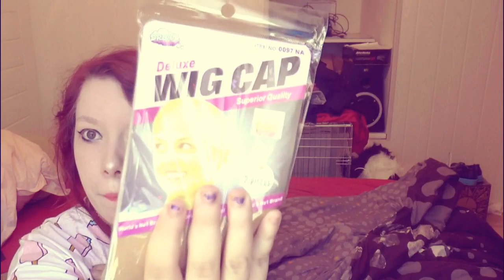ENCORE UNE WIG ?? !!! PARTENARIAT EVERYDAYWIGS ♥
LES QUESTIONS QUI REVIENNENT SOUVENT :
Prénom : Amandine
âges : 18 ans
logiciel de capture video : camtasia studio ou Caméra panasonic
logiciel de montage : camtatsia studio, sony vegas , filmora
- Msp: XxMellowPinkuxX
- msp : x kita x
- msp : littlemellowkimiko

- skype: x-missdidoune-x